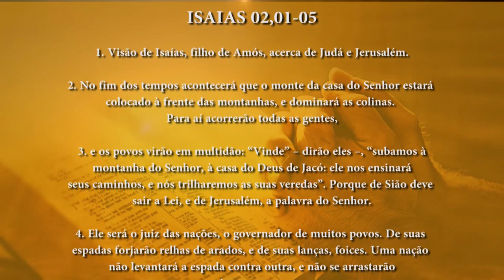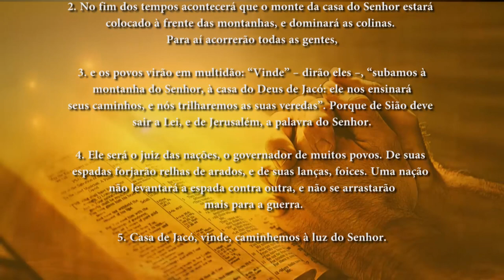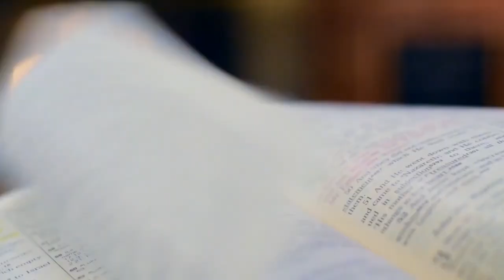PG PALAVRA DE DEUS MEDITADA(04/12/2023)